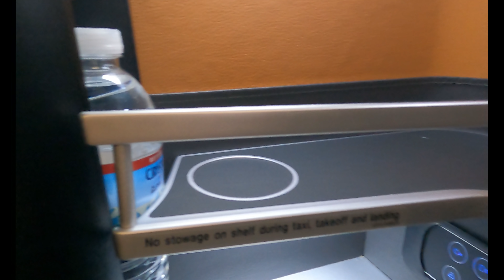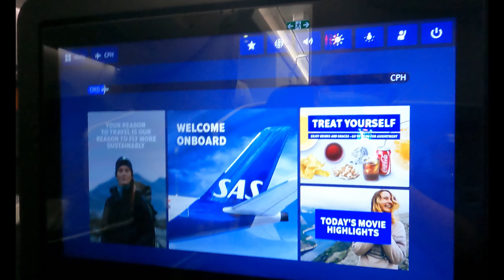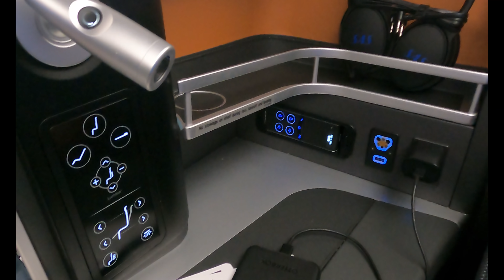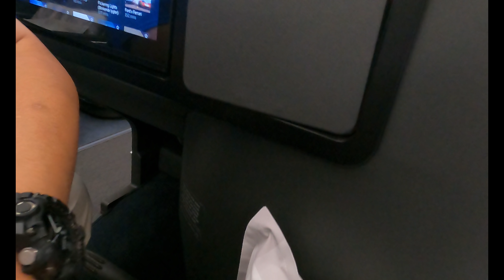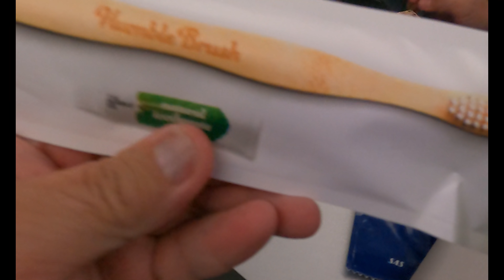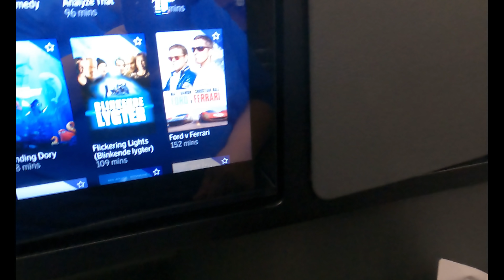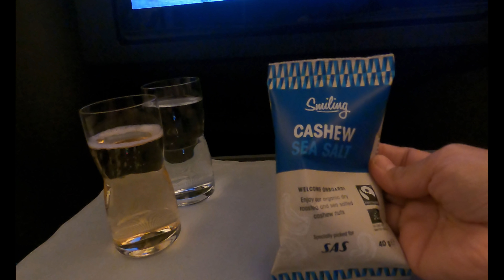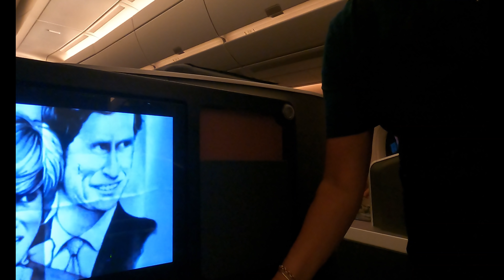SAS AIRLINES AIRBUS 350 BUSINESS CLASS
THE SAS SERVICE IS GREAT THE FLIGHT ATTENDANTS ARE SO ACCOMODATING AND HELPFUL ILL GIVE THEM 5 STARS, THE NEW AIRBUS 350 FLIES AND LANDED SMOOTHLY ALSO LESS TURBULENCE AND COMFORTABLE TO RIDE, WE DIFINITELY USE SAS AIRLINES IN OUR FUTURE TRAVELS...